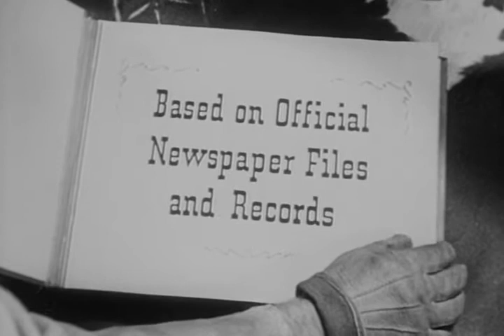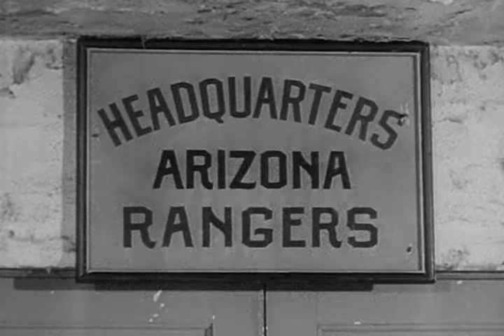Stories of the Century | Season 2 | Episode 5 | Augustine Chacon (1955) | Jim Davis | Mary Castle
Augustine Chacon is an infamous badman responsible for numerous deaths on both sides of the border. The murders of two Texas Rangers bring Matt and Margaret into Mexico where they trail Chacon's girlfriend Felicia to achieve their goal.

Director: Franklin Adreon
Writer: Milton Raison
Starring: Jim Davis, Kristine Miller, Rodolfo Hoyos Jr.

Cast
Pat Hogan as Cherokee Bill
James Craven as Sheriff Sims
Ric Roman as Quantrill Raider